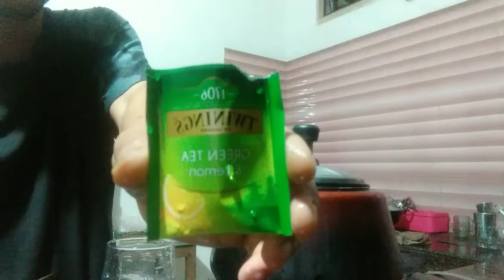gao gwja bidwi daoni